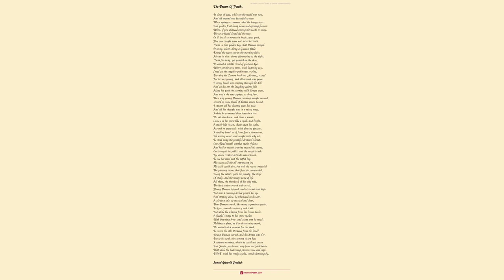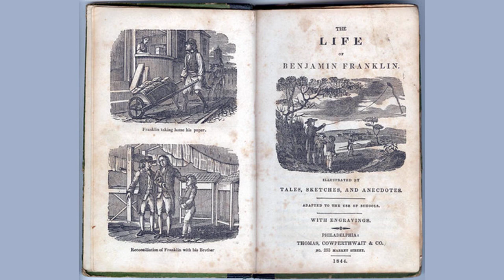A Dream Of Life. by Samuel Griswold Goodrich - Poem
A Dream Of Life. by Samuel Griswold Goodrich

When I was young long, long ago

    I dreamed myself among the flowers;

    And fancy drew the picture so,

    They seemed like Fairies in their bowers.

    The rose was still a rose, you know

     But yet a maid. What could I do?

    You surely would not have me go,

     When rosy maidens seem to woo?

    My heart was gay, and 'mid the throng

     I sported for an hour or two;

    We danced the flowery paths along,

     And did as youthful lovers do.

    But sports must cease, and so I dreamed

     To part with these, my fairy flowers

    But oh, how very hard it seemed

     To say good-by 'mid such sweet bowers!

    And one fair Maid of modest air

     Gazed on me with her eye of blue;

    I saw the tear-drop gathering there

     How could I say to her, Adieu!

    I fondly gave my hand and heart,

     And we were wed. Bright hour of youth!

    How little did I think to part

     With my sweet bride, whose name was Truth!

    But time passed on, and Truth grew gray,

     And chided, though with gentlest art:

    I loved her, though I went astray,

     And almost broke her faithful heart.

    And then I left her, and in tears

     These could not move my hardened breast!

    I wandered, and for weary years

     I sought for bliss, but found no rest.

    I sought yet ever sought in vain

     To find the peace, the joy of youth:

    At last, I turned me back again,

     And found them with my faithful Truth.